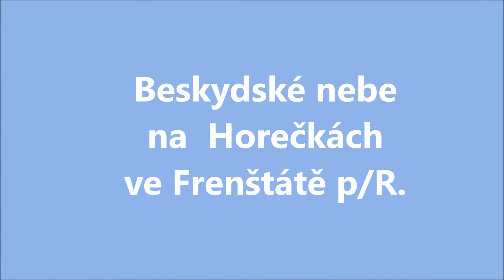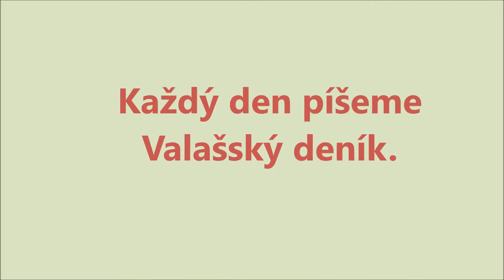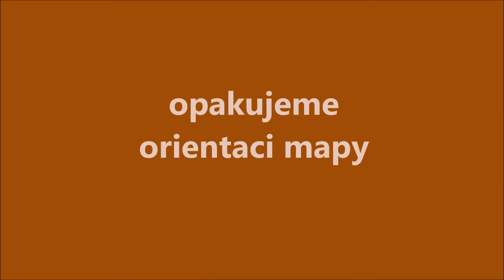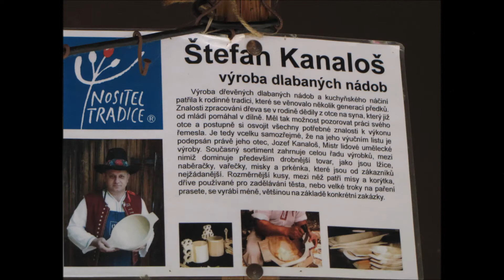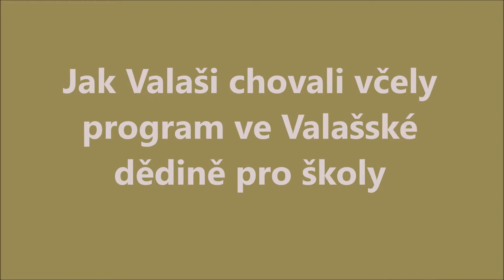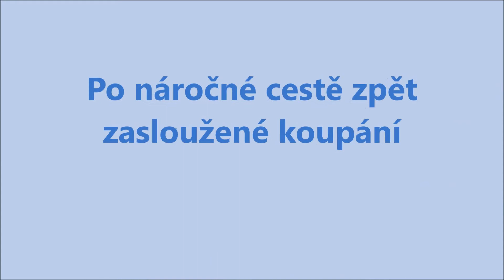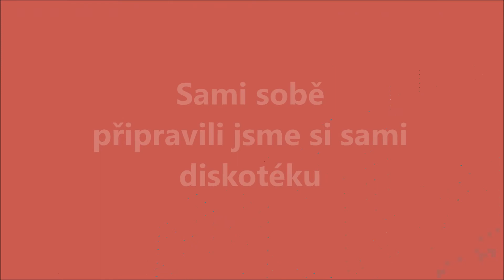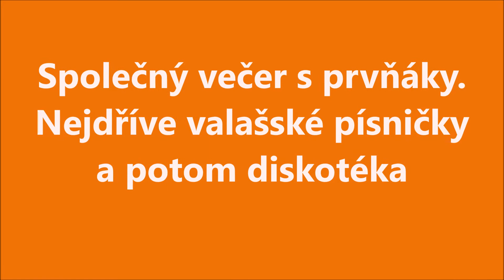Ámosáci na pobytu v přírodě v roce 2016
Pobyt v přírodě, Relax Kyčera, Prostřední Bečva